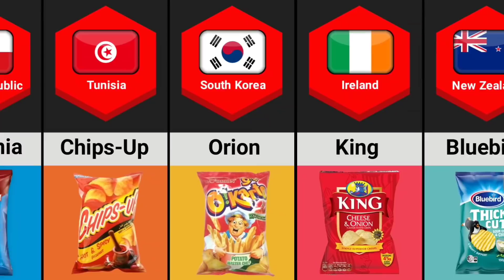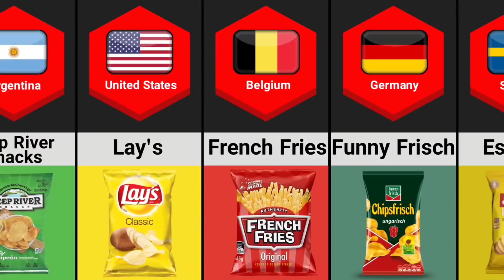Chips Brands From Different Countries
In This Video Show Different Countries Potato Chips Brands.

Like if you enjoyed this Datamatic video.